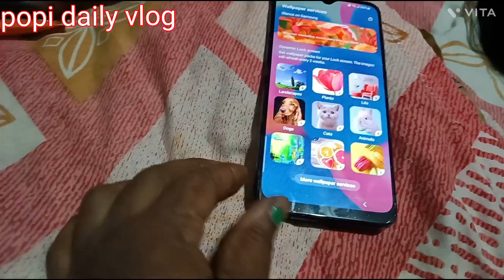শ্রাবণ মাসে সবুজ কাঁচের চুড়ি কেন পরতে হয়।। মায়ের প্রসাদ আনলাম।। popi daily vlog # bengoli vlog #